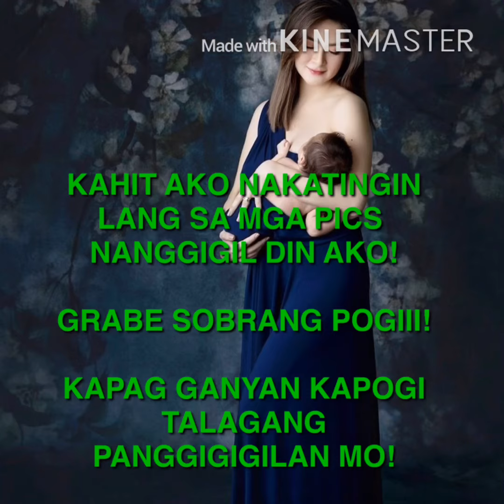MARIAN RIVERA AND BABY ZIGGY MULING PINAGKAGULUHAN SA SOCIAL MEDIA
I Do Not own the photos. This video is for entertainment only.

If you have a copyright issued content in this video before you do anything then please you can simply